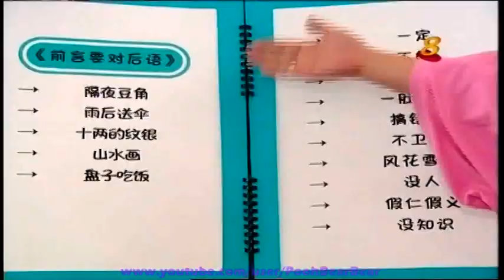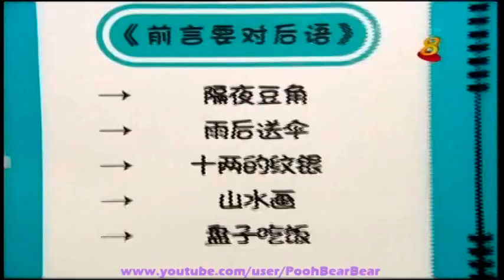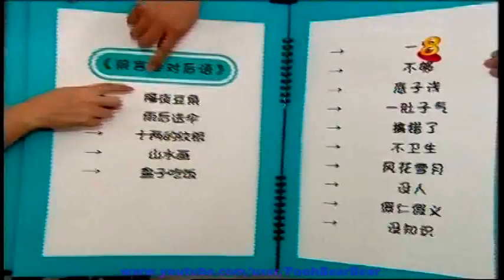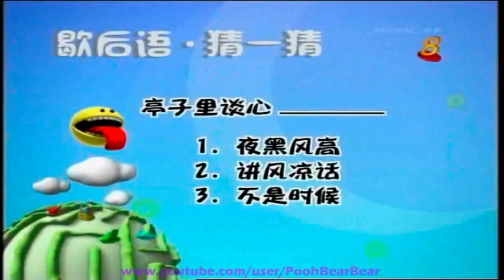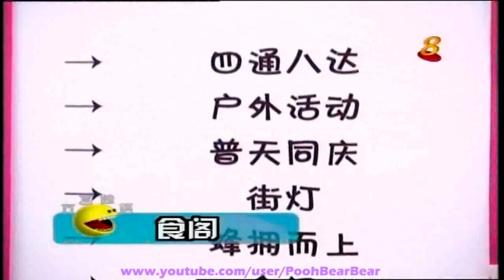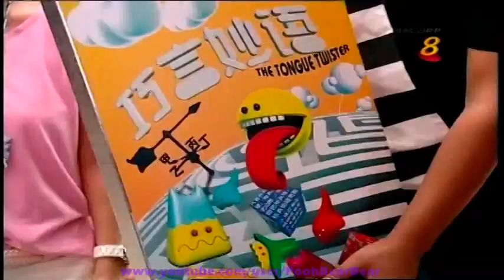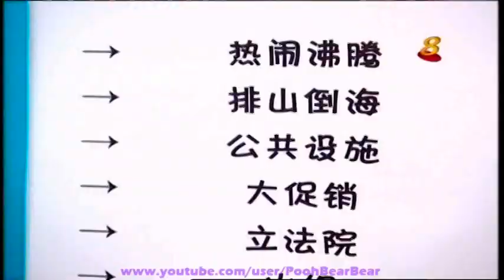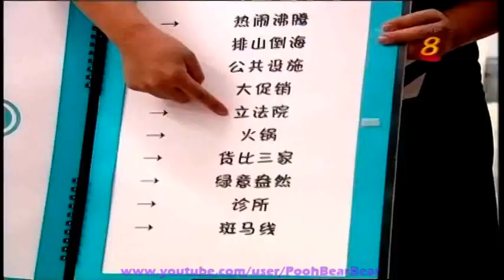20110802 巧言妙语 3/4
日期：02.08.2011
节目：巧言妙语 The Tongue Twister
主持人：权怡凤，郭亮
挑战者：王雷，珍妮，刘玲玲